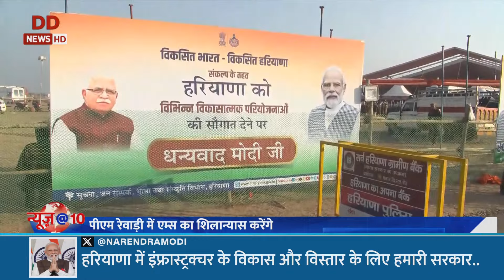PM Modi Visit ||रेवाड़ी AIIMS के आधारशिला के अवसर पर केँद्रीय मंत्री राव इंद्रजीत के साथ खास बातचीत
चंडीगढ़। रेवाड़ी के गांव माजरा में एम्स शिलान्यास के बाद होने वाली रैली अहीरवाल के साथ-साथ केंद्रीय मंत्री राव इंद्रजीत के लिए अहम होगी। रैली को सफल बनाने के लिए खुद राव इंद्रजीत ने मोर्चा संभाला हुआ है और कार्यकर्ताओं की ड्यूटियां लगाई गई हैं। पंडाल में पहुंचने वाली भीड़ से ही राव का भाजपा में कद आंका जाएगा और उनका राजनीतिक भविष्य तय होगा। राव इंद्रजीत का दक्षिण हरियाणा और खासकर अहीरवाल की धरती पर खासा प्रभाव है। उनके कद का अंदाजा इसी बात से लगाया जा सकता है कि वह लगातार चार बार से गुरुग्राम से सांसद बन रहे हैं। दस पहले वह कांग्रेस से दो बार सांसद और दो बार भाजपा से संसद में पहुंचे। यहां के मतदाता उनके इशारे पर कई विधानसभाओं के परिणाम बदल देते हैं। राव अपनी बेटी आरती राव के लिए पिछले बार से रेवाड़ी हलके से भापजा की टिकट मांग रहे हैं, लेकिन परिवारबाद बीच में आड़े आ रहा है। लेकिन इस बार आरती राव ऐलान कर चुकी हैं कि वह चुनाव जरूर लड़ेंगी। ऐसे में रैली में पीएम नरेंद्र मोदी का संबोधन और उनका इशारा काफी कुछ मायने रखता है। क्योंकि भाजपा ने राव के मुकाबले भूपेंद्र यादव, डा. सुधा यादव पैरलल खड़ा कर दिया है। अगर ये दोनों नेता भी रैली रहते हैं तो इसके भी कई मायने होंगे। कुल मिलाकर यह रैली राव इंद्रजीत का भाजपा में राजनीतिक भविष्य तय करेगी।